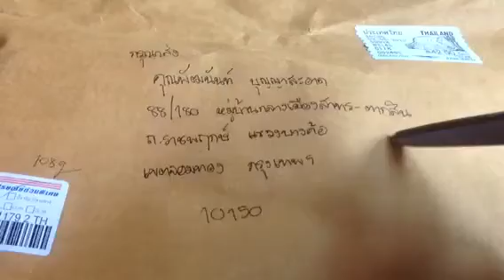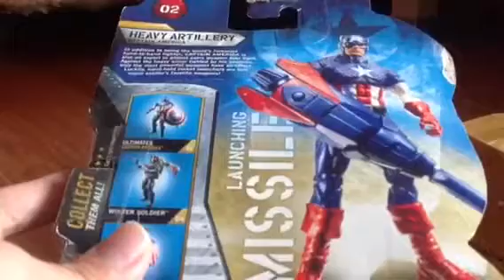Toy Haul 2(thai)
From Happy Toys by Happy Mom